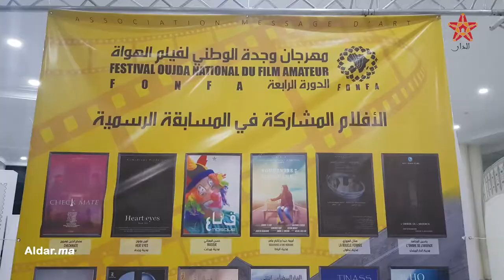حفل افتتاح مهرجان وجدة الوطني لسينما الهواة